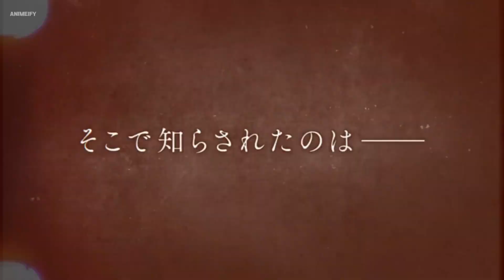Spy Classroom Season 2 - Official Trailer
© Takemachi / Tomari / KADOKAWA / "Spy Classroom" Production Committee

Spy Classroom Season 2
Spy Classroom Season 2 Trailer
Spy Classroom Season 2 anime
Spy Classroom Season 2 episode 1
Spy Classroom Season 2 release date